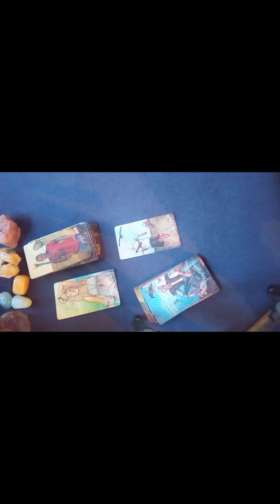exprésate segunda parte 😱😇🙏